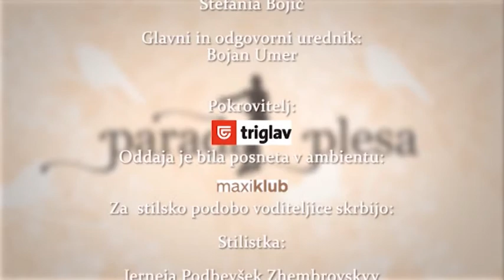Parada plesa 04.11.2014